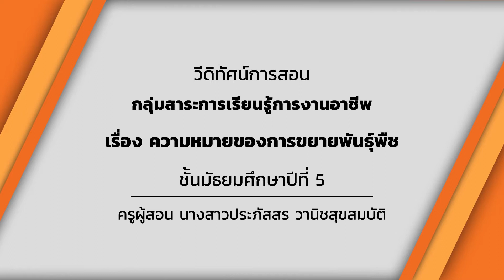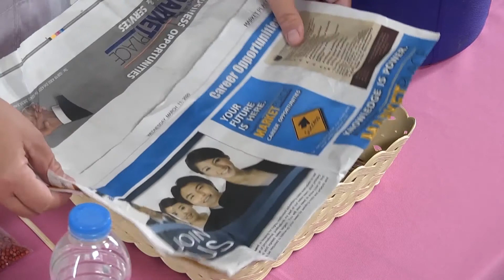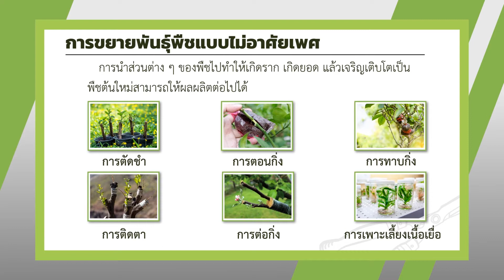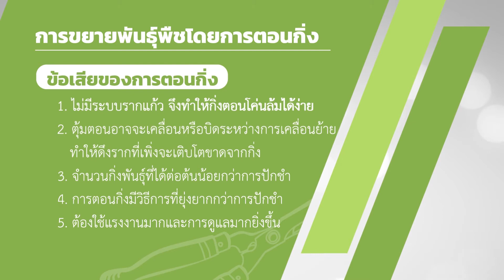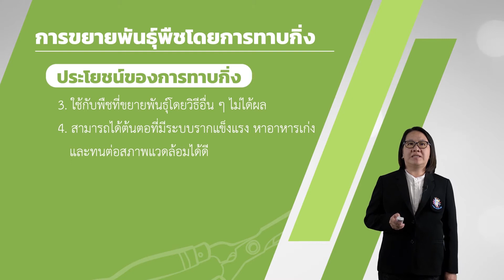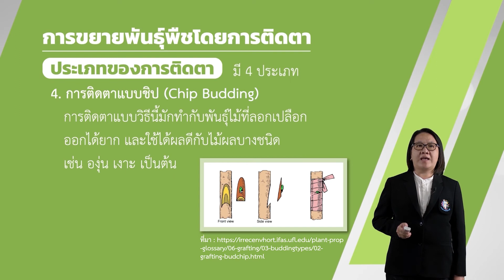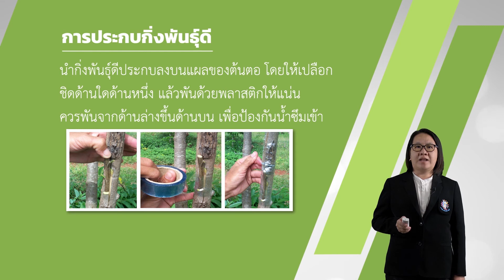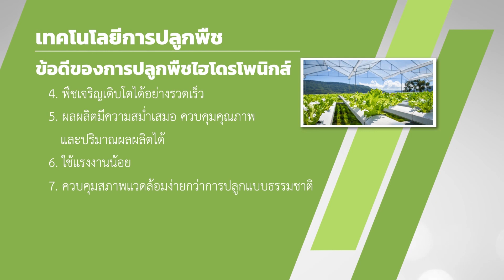ความหมายของการขยายพันธุ์พืช - การงานอาชีพ ม.5 EP03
อ.ประภัสสร วานิชสุขสมบัติ
หน่วยที่ 3 การขยายพันธุ์พืช (งานเกษตร)

ง1.1 ม.4-6/1 อธิบายวิธีการทำงานเพื่อการดำรงชีวิต
ง1.1 ม.4-6/3 มีทักษะการจัดการในการทำงาน
ง1.1 ม.4-6/4 มีทักษะการแก้ปัญหาในการทำงาน

- วิธีการทำงานเพื่อการดำรงชีวิต  เป็นการทำงานที่จำเป็นเกี่ยวกับความเป็นอยู่
- ทักษะการจัดการ เป็นการจัดระบบงานและระบบคน เพื่อให้การทำงานสำเร็จตามเป้าหมายอย่างมีประสิทธิภาพ
- ทักษะกระบวนการแก้ปัญหาในการทำงาน มีขั้นตอน คือ การสังเกตวิเคราะห์  สร้างทางเลือกและประเมินทางเลือก